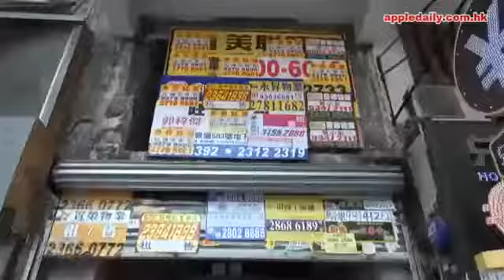地產黨龍頭１０年暴利，在零售大環境插水情況下，導致名店陣亡。